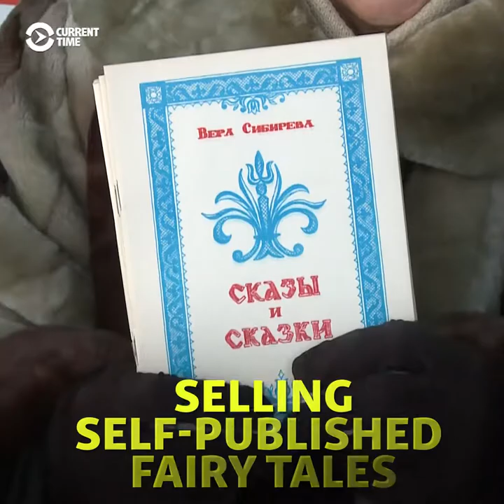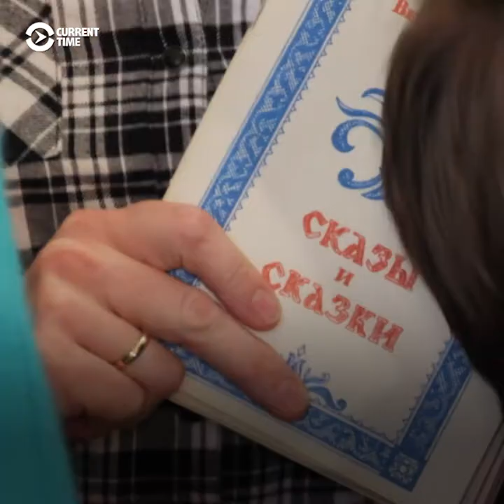Babushka's Fairy Tales Melt Russian Hearts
Meet the 88-year-old widow who braved the freezing Russian winter to sell her self-published fairy tales on the streets -- melting hearts and winning fame. (Current Time)